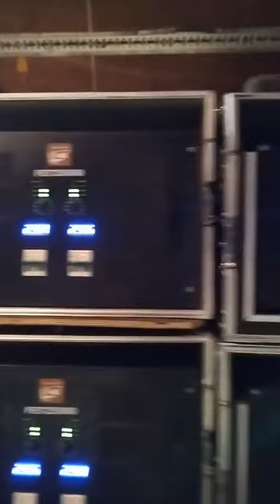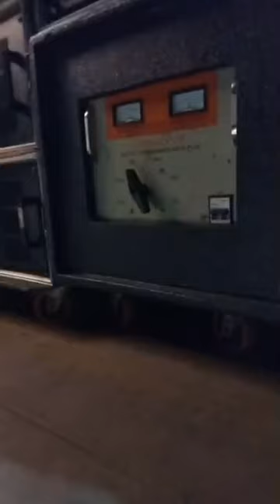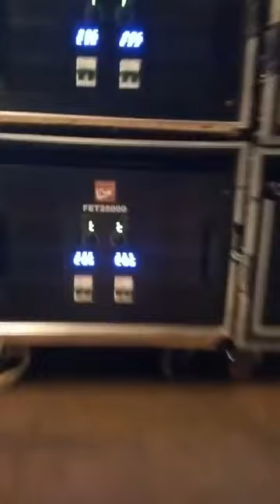JLP DISCO MOBILE